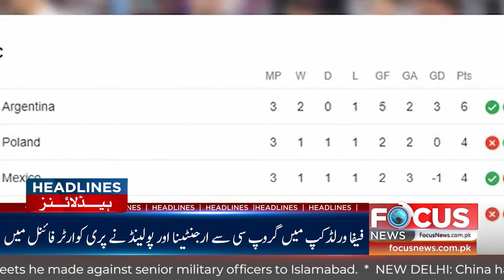Important Headlines | Lahore ranks first in the list of the most polluted cities in the world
LAHORE: Once again, the provincial metropolis came on top of the world’s ten most polluted cities with an Air Quality Index (AQI) of 196 here on Wednesday.

Data collected from IQAir revealed that Beijing, China was second in the list with an AQI of 173 and Shenyang, China was third with an AQI of 168.

Rest of the top ten cities included New Delhi, India with an AQI of 168, Hanoi, Vietnam with an AQI of 164, Karachi, Pakistan with an AQI of 161, Sarajevo, Bosnia Herzegovina with an AQI of 160, Bratislava, Slovakia with an AQI of 159, Chengdu, China with an AQI of 158 and Seoul, South Korea with an AQI of 158.

It is pertinent to mention here that Environmental Protection Department (EPD) didn’t release AQI of the city for the last two days.

On the other hand, Met officials said that a westerly wave was affecting upper

and central parts of the country.